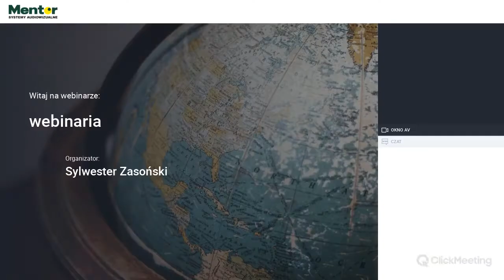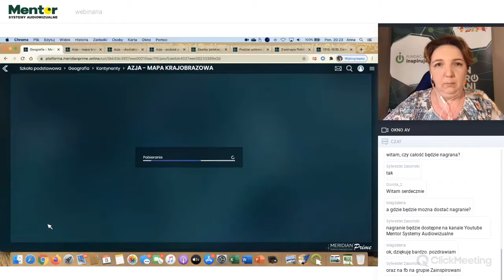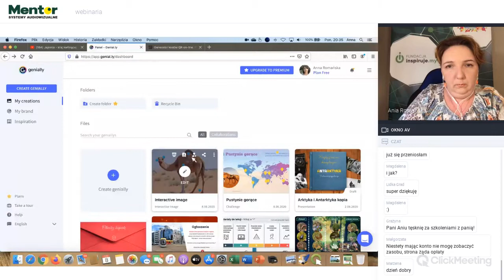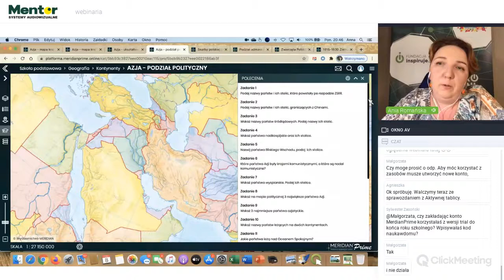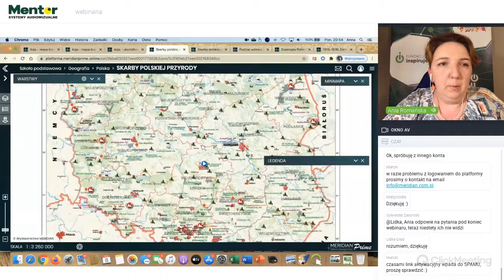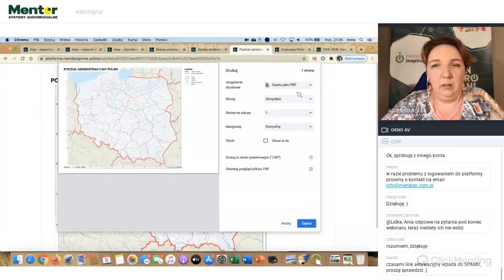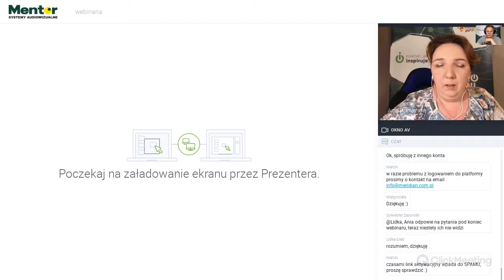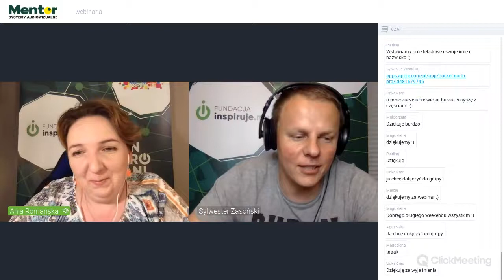Kursorem po mapie, czyli wirtualna podróż z Meridianem na lekcjach geografii